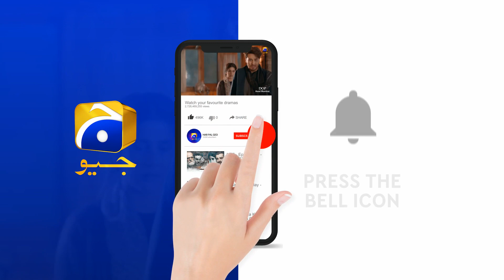Kahin Deep Jalay | Episode 29 | Best Scene 03 | HAR PAL GEO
Written By: Qaisra Hayat
Directed By: Saima Waseem
Produced By: Abdullah Kadwani & Asad Qureshi
Production House: 7th Sky Entertainment

Cast details:
Neelam Munir
Imran Ashraf
Saba Faisal
Saba Hameed
Ali Abbas
Nazish Jahangir
Hammad Farooqui
Madiha Rizvi
Nida Mumtaz
Syed Areez
Ali Ansari
Hasan Noman
Bina Chaudhary
Shehzad Mukhtar
Farah Nadeem